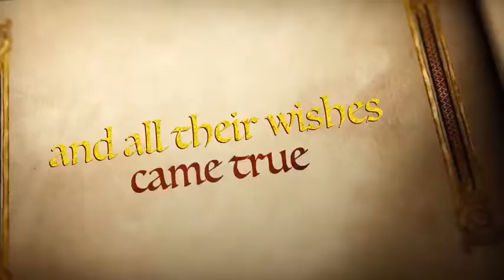Weekend getaway Titans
Core leaders of Uganda titans took a time off to be with nature, spent time with leadership and associate v partner balajee Kumar. They went off to jungle for trekking, been in nature, spent time talking about dreams and plans to achieve that. It concluded with dinner in maya resorts in masaka.